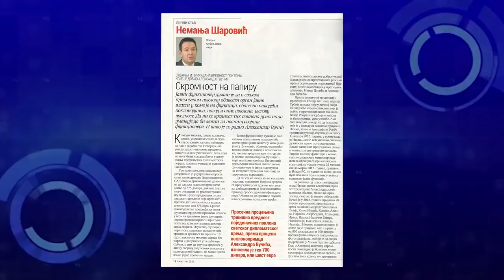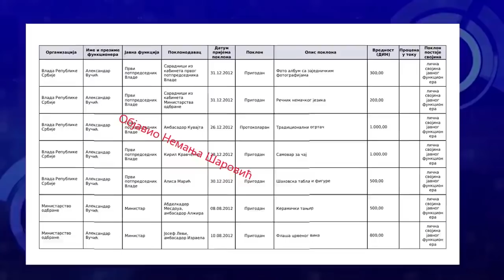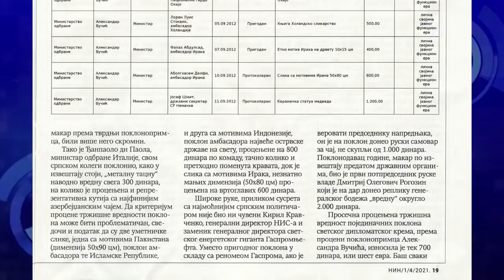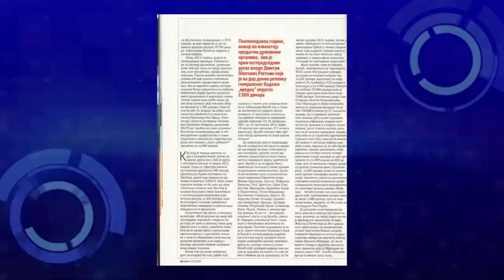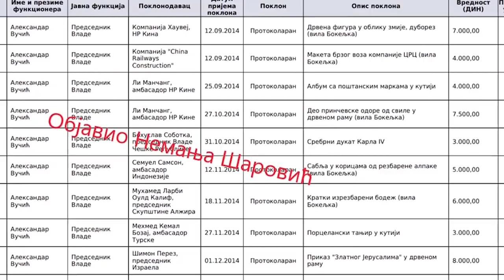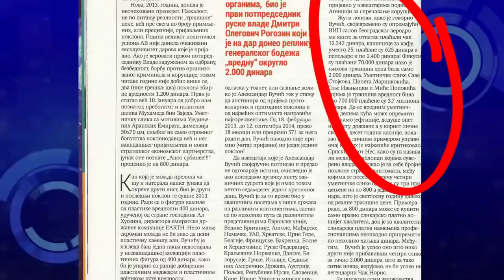Šarović - dokazi za Vučićev kriminal: Vučić prekršio zakon i potpisao!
U SRBIJI
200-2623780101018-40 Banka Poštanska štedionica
Svrha uplate: Donacija za Srbin.info; Korisnik: Nibrs d.o.o
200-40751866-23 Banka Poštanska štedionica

U INOSTRANSTVU I U SRBIJI (DEVIZNA UPLATA):
devizni račun IBAN/ Account Number: RS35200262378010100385, SWIFT: SBPORSBG ,

СРБИН.инфо ©